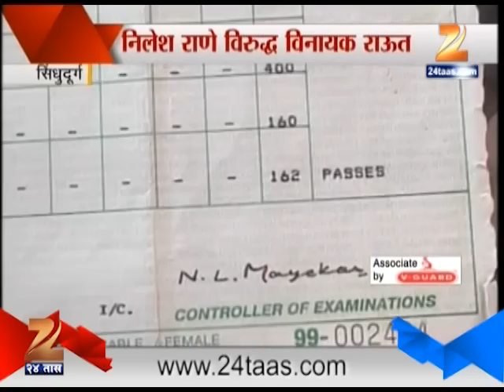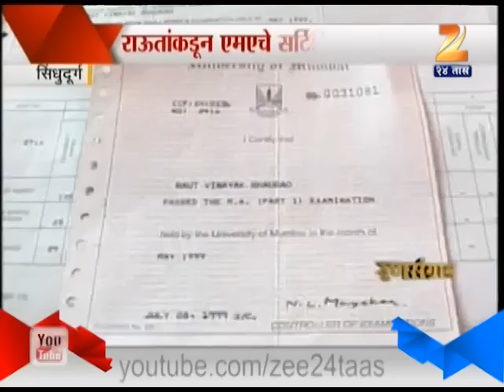Zee24Taas | Is Vinayak Raut SSC Fail